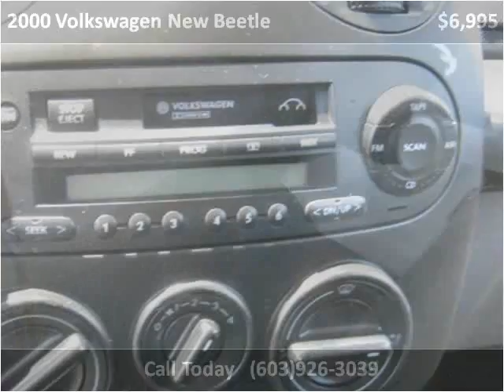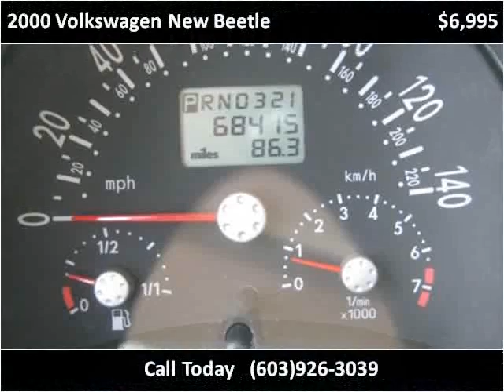2000 Volkswagen New Beetle Used Cars Hampton Falls NH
This 2000 Volkswagen New Beetle is available from Seacoast Wholesale.